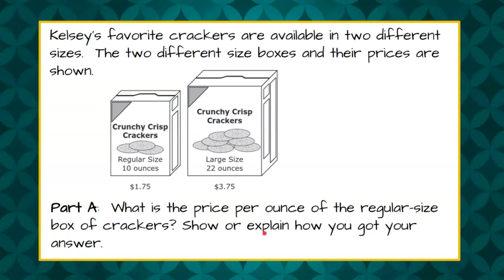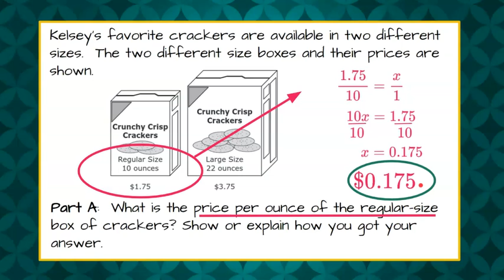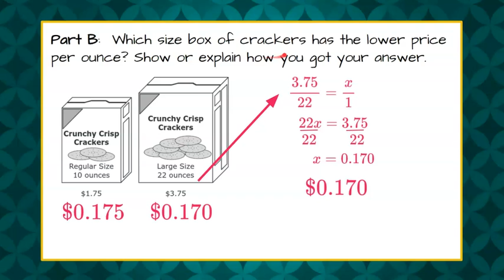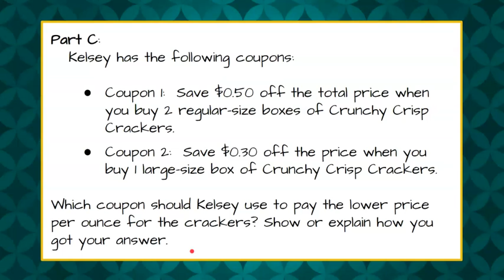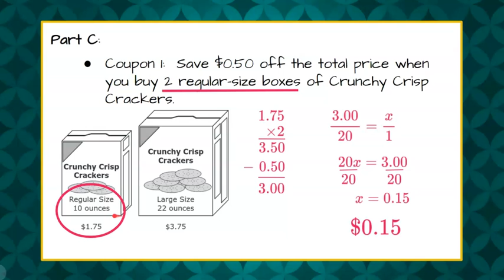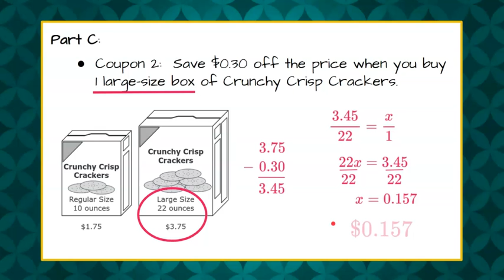Compare Real World Unit Rate | 7.RP.A.3 💚💙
In this short video we will answer a standardized math test open response question where we are asked to find and compare unit rates in the real world.  We will compare the price per ounce for two different size boxes of crackers.  We will use a proportion to find the unit rate of each box.  We identify the box that costs less per ounce.  We will also apply two different coupons, find the new price per ounce and determine which coupon will provide the lowest cost per ounce.  An exemplar solution is modeled.

CCSS.MATH.CONTENT.7.RP.A.3
Use proportional relationships to solve multistep ratio and percent problems. Examples: simple interest, tax, markups and markdowns, gratuities and commissions, fees, percent increase and decrease, percent error.